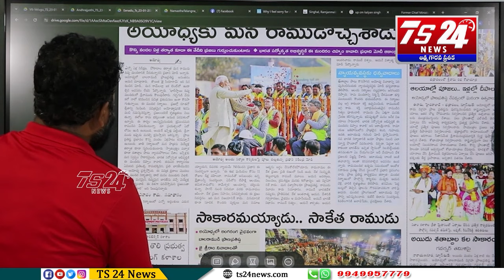అయోధ్య కూల్చడం వెనక దాగిన అసలైన రహస్యం|TS24 News